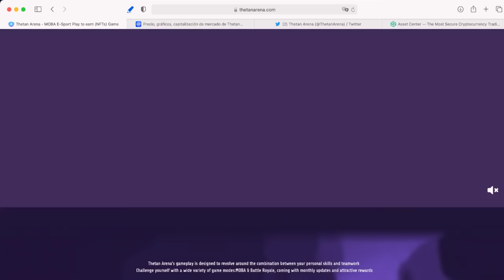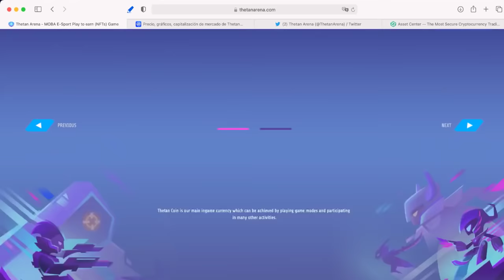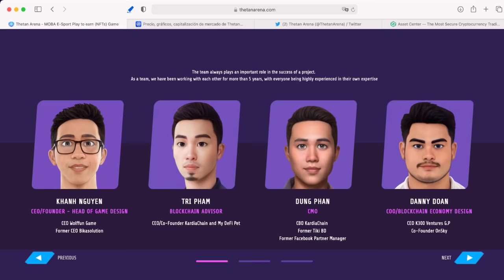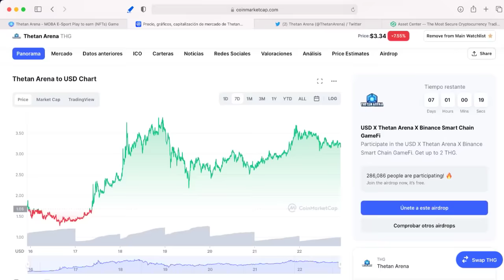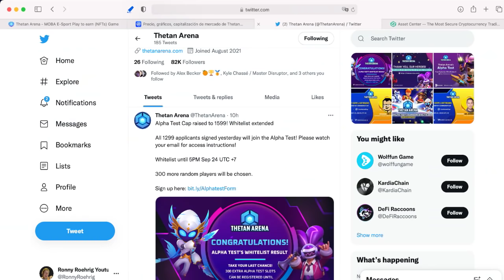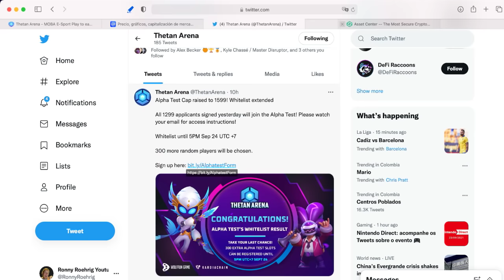¿Que es Thetan Arena? ¿Como se juega? | Ronny Röhrig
Thetan Arena es un juego que esta apenas saliendo al mercad. En este video te explico como puedes participar en el y después ganar criptomonedas.